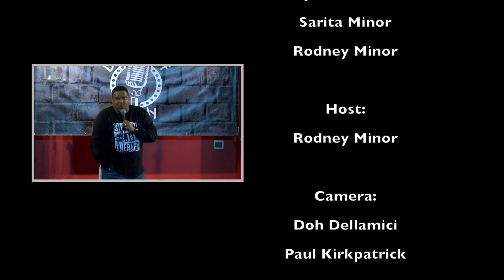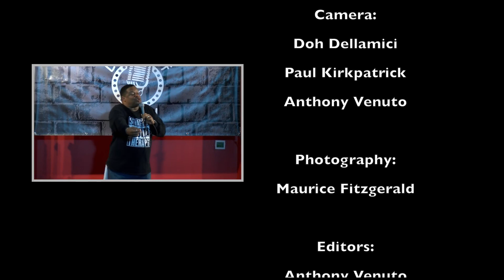VNT February Episode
In this episode of Veterans N Transition:

Celebrating Black History Month…with the Navy’s 1st African American Female Naval Flight Officer…A veteran comedian who’s straight out of Therapy…and the VA’s annual Stand Down…all this and more

Recently the VA medical center hosted its annual Winter Haven Homeless Veterans Stand Down…helping veterans with a holistic approach of services to address the needs.

We had the privilege of speaking with WWII veteran Morris D. Craig, a Montford Point Marine who diligently served to protect our country in the 1940's, during a time when the military was separated by racial divide.

He goes by the name of the Laugh Therapist using comedy as medication for his PTSD…Veteran Correspondent PT Bratton has this story.

With dreams of flying, she grew up in Annapolis, not far from the gates of the Naval Academy…and became the Navy’s 1st African American Female Naval Flight Officer. Correspondent James Crawford has this interview with Matice Wright.

We hope you enjoyed this video produced by Veterans N Transition.